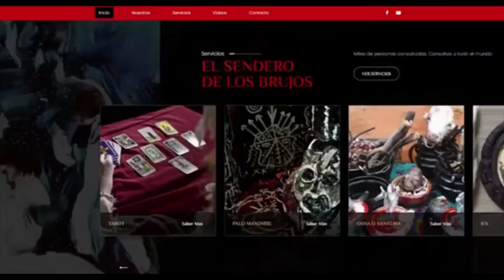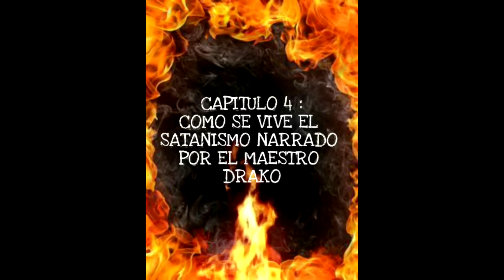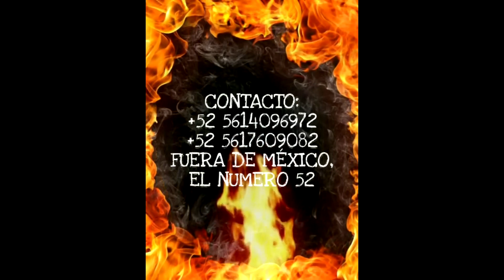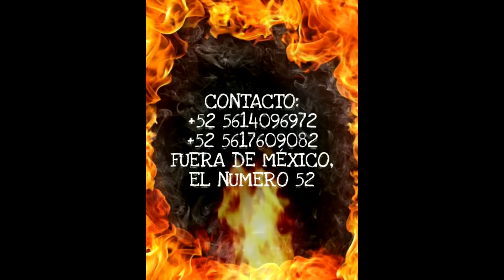EL SATANISMO (COMO SE VIVE EL SATANISMO) CHAT EN VIVO CON EL MAESTRO DRACO